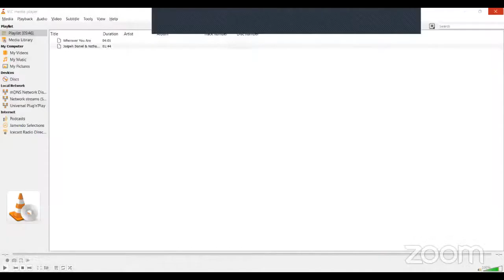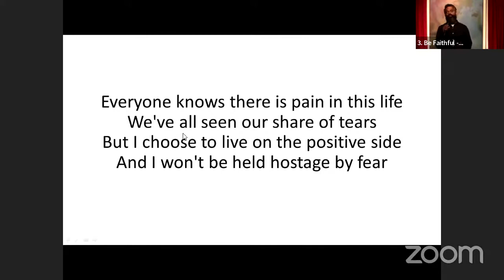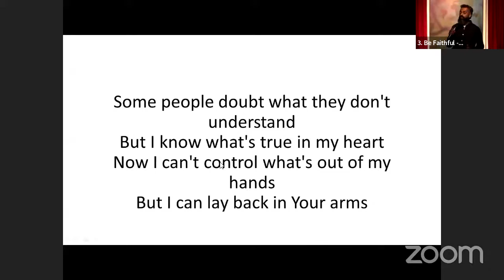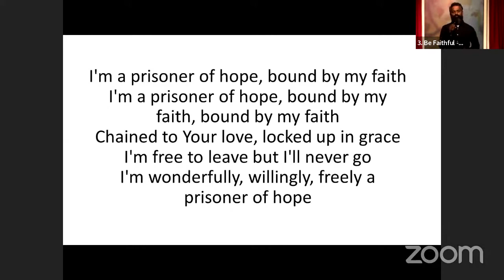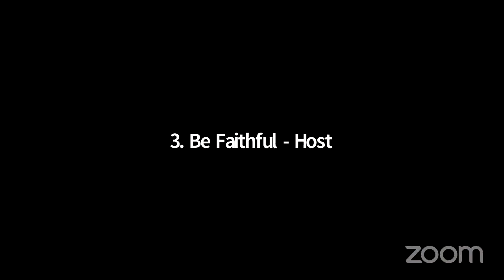O Brother Be Faithful | Gospel Musical Concert | United Faith Ministry on 26 Dec, 2021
"O Brother Be Faithful" on Dec 26, 2021
Gospel Musical Concert by United Faith Ministry, UK

featuring
Dhass Benjamin,
Sharlton Shadrac,
Priya Charles,
Pearl Joylin Charles,
Elwin Daniel,
Anglin Elwin,
Palazhi,
Dhayalan Muthiah,
Pavan Peter,
Gladys Giftson,
Special Instrumental & many others….